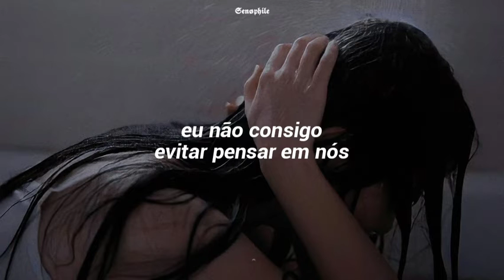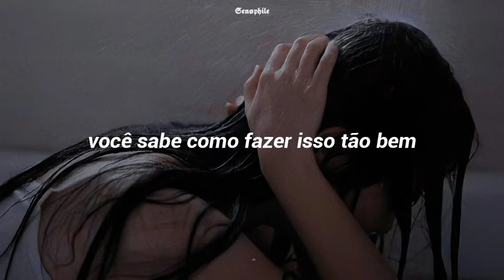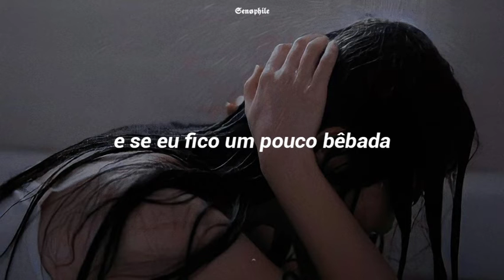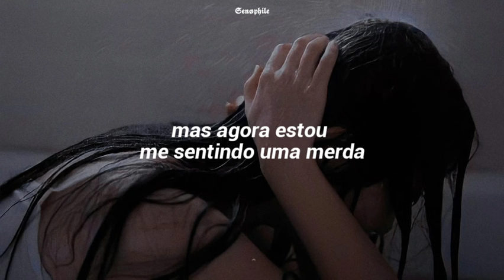Tate McRae - feel like shit [TRADUÇÃO-LEGENDADO]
🖇| a tradução pode conter erros/ou interpretações diferentes.